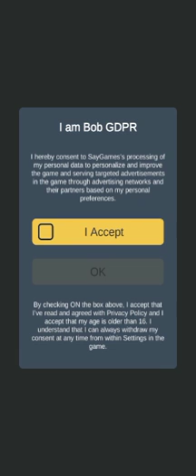Comics Bob level 1-2-3 Walkthrough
🗿 Comics Bob – Mind-bending puzzles and classic cartoon fun!

Comics Bob caveman! Comics Bob not clever man. Comic Bob love ❤ cave lady. Cave lady in danger. Comics Bob confused. Comics Bob need friend with big brain! 🧠

🔥 Yabadaba-doh!

Help lovable doofus Bob and his beautiful lady 👩 friend overcome the trials and tribulations of paleolithic romance in this wacky cartoon puzzle game where you make the choices for the hapless prehistoric heroes. Choose right or choose wrong, the answer’s always guaranteed to be a blast as situations unfold with the humor and ingenuity of classic cartoon capers.

Sneaky saber-toothed tigers 🐯, manic monkeys, tricksy pterodactyls and even inquisitive aliens are all conspiring to rend our star-crossed stone-age lovers asunder, so you’ll need all your lateral thinking and puzzle-solving skills to save them, get them back together and ensure the future of the human race doesn’t go tumbling over a cliff into oblivion.